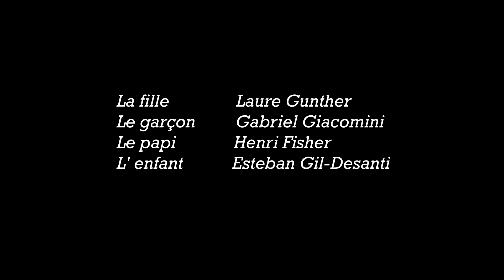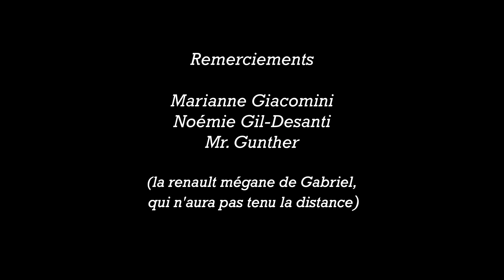Court-métrage - Comme sur des rails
kameras.fr